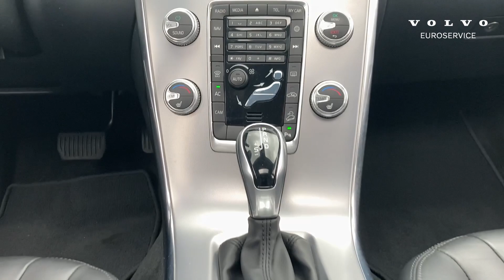VOLVO SELEKT XC60 D4 AWD 190HP SUMMUM 2017 | EUROSERVICE